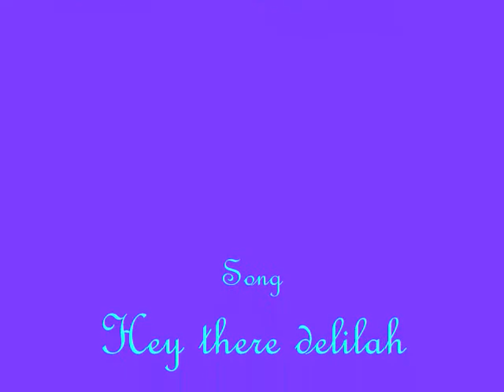AG Summer photo shoot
:D any pointers comment below, please!!! also if there are any contests like agma's or agps that i can enter please tell me down below. ive been looking for some but havent been able to finds ones that arent closed. I would totally enter ;D THank you lovelies!! Comment ,Rate, and sub!!!